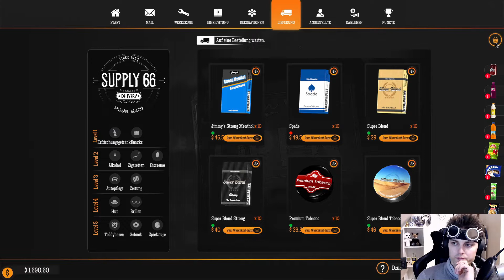Gas Station Simulator #30 [deutsch] [HD] - Werkstatt im Doppelpack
Indie-Simulationsspiel von Drago Entertainment & MD Games Sp. z.o.o.

- Let's Play -
Stimme: Kidma

- Das Spiel -
Beim Gas Station Simulator dreht sich alles um die Renovierung, Erweiterung und den Betrieb einer Tankstelle entlang des Highways mitten in der Wüste. Wahlfreiheit und mehrere Ansätze, das Geschäft zu führen und mit Belastung umzugehen, sind die wichtigsten Zutaten in diesem Spiel.
Kaufe eine verlassene Tankstelle mitten im Nirgendwo und baue sie wieder auf. Entsorge Geröll und kaputte Möbel, repariere die Wände, streiche und dekoriere sie wie es dir gefällt. Gib nur nicht dein ganzes Geld für die Erscheinung aus, du hast schließlich eine Tankstelle gekauft. Repariere die Geräte, kaufe was nicht repariert werden kann und beginne damit, Kunden zu bedienen, um Geld für weitere Renovierungen und Verbesserungen zu verdienen.